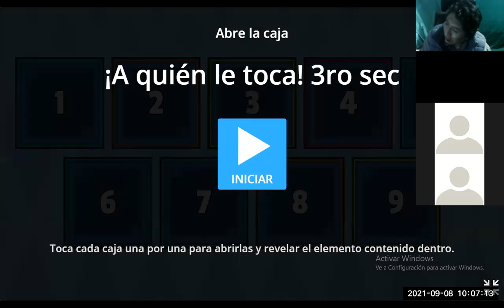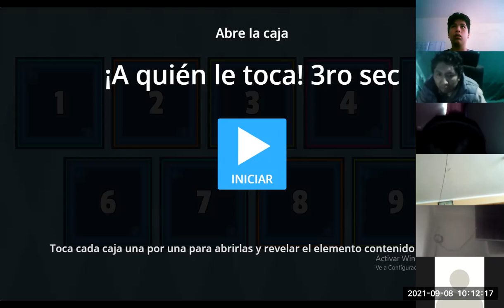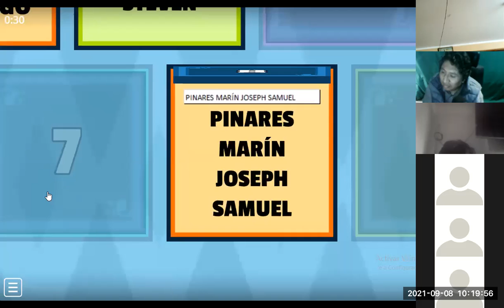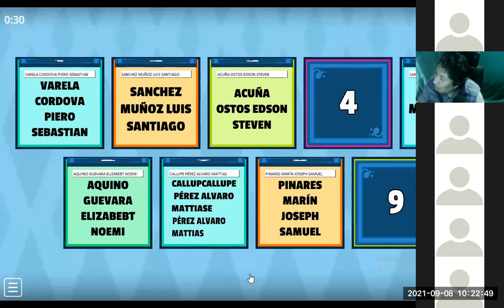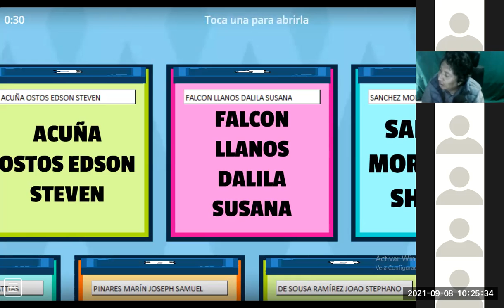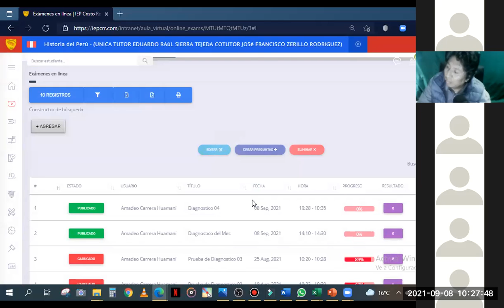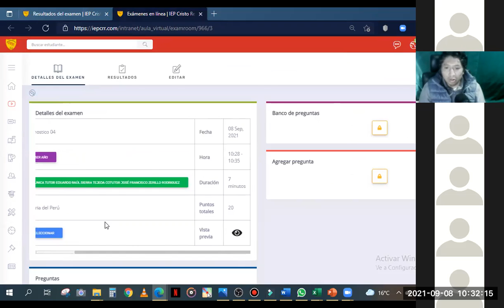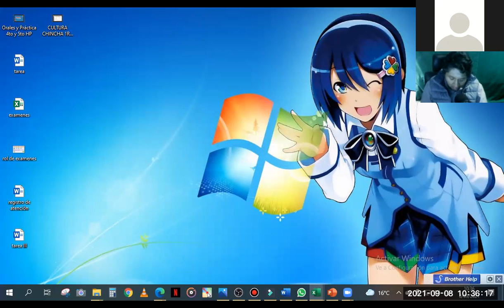Orales y práctica 3ro sec HP